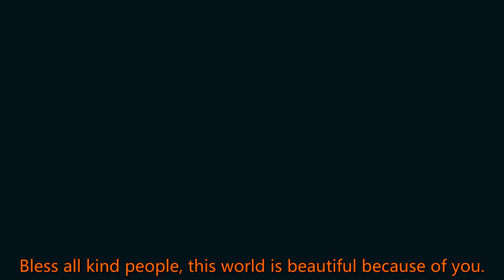"Zhengzhou Jinshui Release" named Xiao Zhan and witnessed the charm of Xiao Zhan directly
Celebrity News Today 247 2021/07/24 : "Zhengzhou Jinshui Release" named Xiao Zhan and witnessed the charm of Xiao Zhan directly
 "Zhengzhou Jinshui Release" named Xiao Zhan and witnessed the charm of Xiao Zhan directly. The fans were very moved.  Recently, from young actor Xiao Zhan to fans of Xiao Zhan,  Everyone donated money and materials to cheer for Henan and help Henan as much as possible,  This is a real positive energy for public welfare, and I am always on the front line, wh